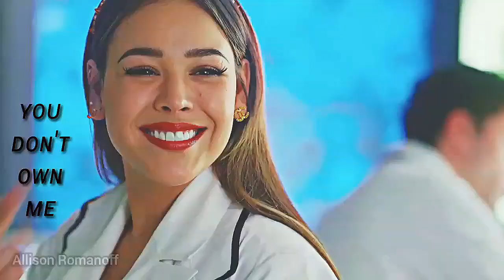Multifemale - You Don't Own Me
Informations
Fandom:

Character:

Program: Knmst_

*ignore*
leave your like🖒
and
your comment please ❤
thanks❤ until the next video